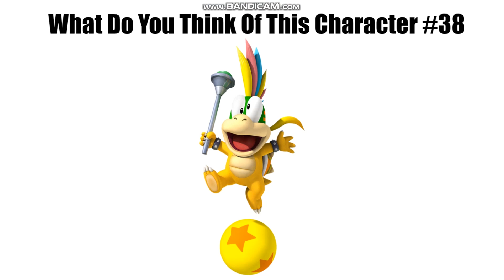What Do You Think Of This Character #38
Here Is Lemmy Koopa. What Do You Think?